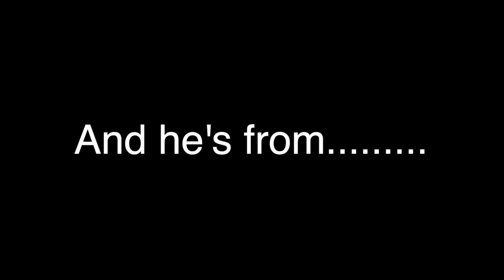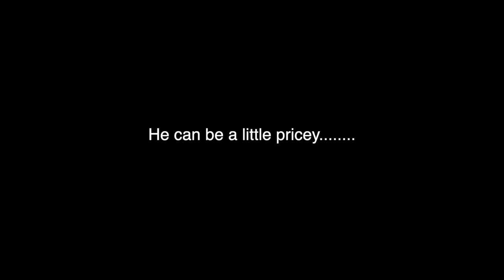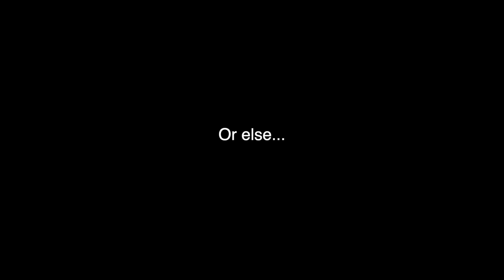FIFA 20 - FASTEST & STRONGEST PLAYER EVER!!!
BEAST; 99 pace, over 90 strength?  BEAST plain and simple.  I hope you guys enjoyed my video.  I come up with a lot of funny and creative ideas for videos and my editing is sublime.  Thank you, you will not be disappointed!